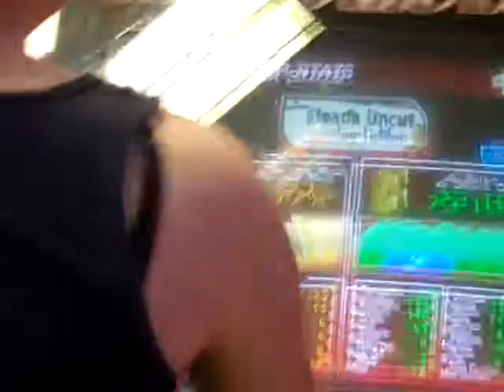LROUND1 - Katieee vs. DancingNinja - Fleadh Uncut (Cut 2!) [Kaiteee Win]